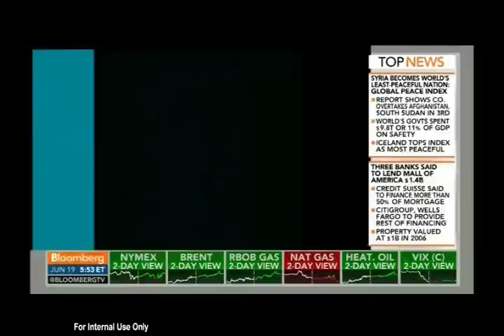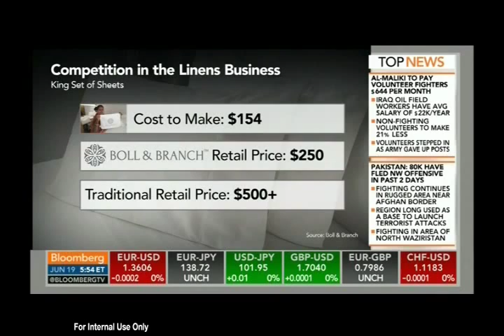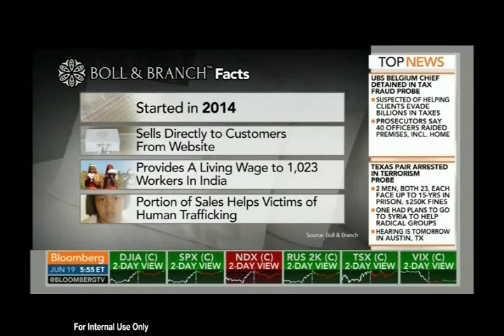Boll & Branch on Bloomberg TV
Bloomberg TV's Pimm Fox interviews Boll & Branch Founder and CEO, Scott Tannen. Originally aired June 19, 2014